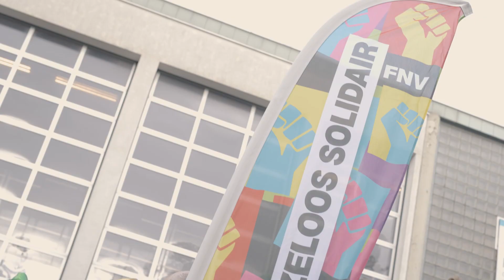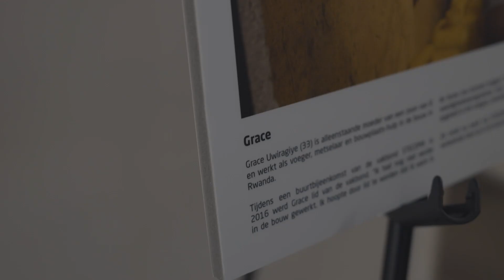Aftermovie FNV’s Internationaal Solidariteitsfestival 2023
Onder het motto 'grenzeloos solidair' organiseerde de FNV op 23 september 2023 haar eerste Internationale Solidariteitsfestival in Amsterdam. In totaal kwamen een paar honderd FNV-leden, activisten, buren en geïnteresseerden samen om internationale solidariteit met elkaar te organiseren en te vieren.